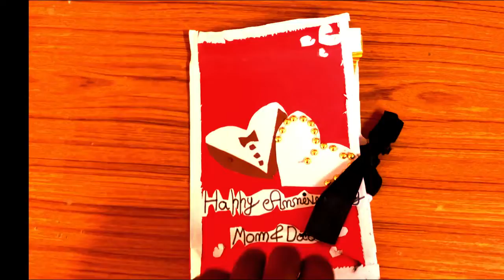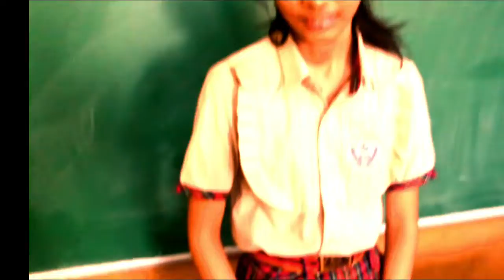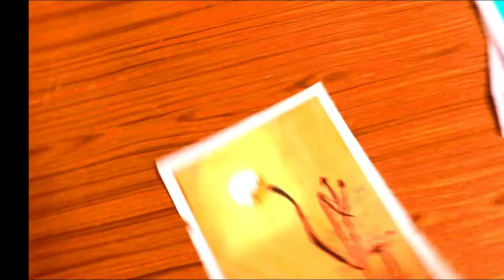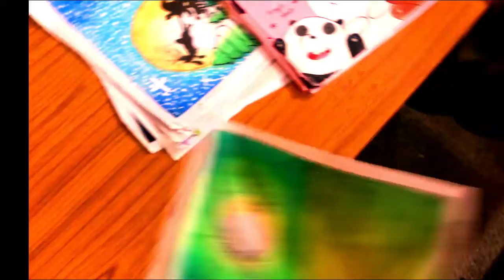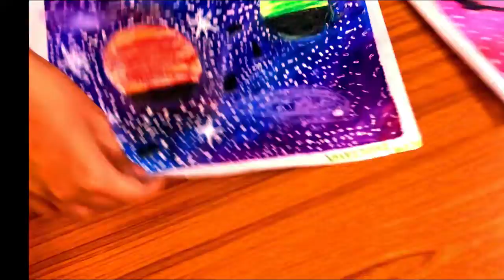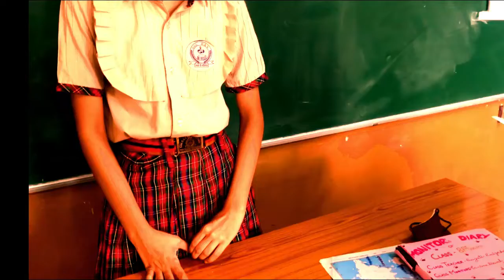Budding artist - VAANI JOSHI - VIII FLOWER GAIL DAV PUBLIC SCHOOL DIBIYAPUR AURAIYA UP INDIA